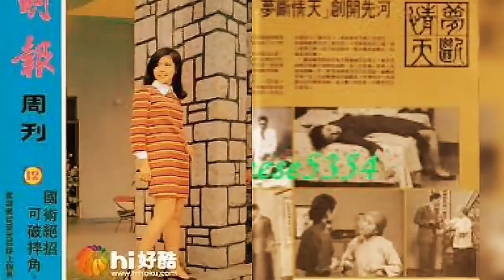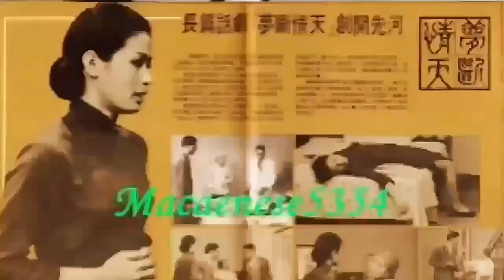香港第一套長編電視 夢斷情天：影片已不在 黄淑儀聲音重温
夢斷情天 配樂: The man who loves you well 香港第一套長編電視劇 共197集 演:黄淑儀 馮淬帆 石修 姜中平 張浩 梁舜燕

香港TVB開山之作，為TVB後期發展培養了大批優質演員。《夢斷情天》有197集

程乃根 主持

故事簡介

民國初年，一對求學期間的青年男女，高瑞芬(黃淑儀飾) 和周文景(馮淬帆飾) ，雙雙墮入愛河，愛得非君不嫁，非卿不娶。無奈瑞芬父親高天賜(姜中平飾) 為人守舊頑固，堅持為瑞芬對親家，找來李大行的兒子李大可來逼其訂婚，令瑞芬陷入三角戀的兩難局面。

雖然瑞芬和文景，憑那不屈不撓精神，終於克服了封建勢力的壓迫，結為夫婦。可惜他們婚後生活，並不如理想的快樂。當時因為戰亂，使他們備嘗艱苦，但他們仍以那堅忍的毅力，與惡劣的環境搏鬥。可惜命運之神卻沒有給他們一個美好的安排。當文景還在壯年，便不幸給死神帶走！及後，瑞芬這名弱質女子，處處遭受打擊，更不幸患上肺病，但她仍在惡劣環境下掙扎，與病魔惡鬥；並在一眾好友的支持下，發現人間溫暖，勇敢生存。

劇情簡介

《夢斷情天》是無線製作的第一部電視劇，該劇揭開了無線製作電視劇的序幕，也打響了頭炮。

1968年，《夢斷情天》播出，開創了粵語電視劇成為香港電視節目主流的先河。每週四播出半小時，但是當時已經屬於大製作，1969年1月13日改為周一至週四每天播出15分鐘，週日重播。後續集播至60集時加拍外景，至此香港電視劇的雛形出現，劇中人物也相應增加，如新人石修、黃淑儀等。

黃淑儀演賢妻良母的角色駕輕就熟。梁舜燕小姐是香港三位最早期參與電視幕前演出的女性華藉演員之一，自1957年加入影視界工作以來梁小姐曾經參與電視配音員、新聞報導員、話劇演員、電影演員等工作…演出作品無數。至今風彩依然的lily姐41年來演出從未間斷，在無線電視劇集《真情》一劇中飾演的“上等人”一角更是深入民心、甚獲好評。馮淬帆香港電影裡他是八十年代的喜劇裡常見的人，在《師兄撞鬼》裡演周星馳的未來岳父；這點跟吳耀漢在《最佳女婿》也是一樣，九十年代初他們已經不是泡妞的年紀，都成長輩了。在這要說一下洪金寶的“福星”系列喜劇片，成龍、洪金寶、馮淬帆、吳耀漢、岑建勳、曾志偉都是曾在這個系列片中出演。